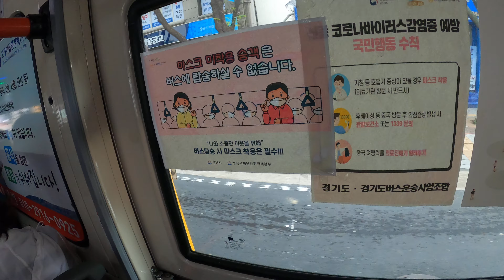Vlog Test First Try